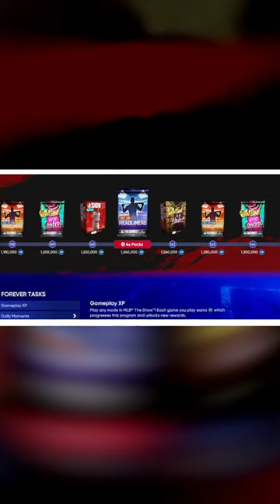Forever Program In MLB The Show..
Forever Content Breakdown For MLB The Show

Get Tickets Today: Seatgeek.com